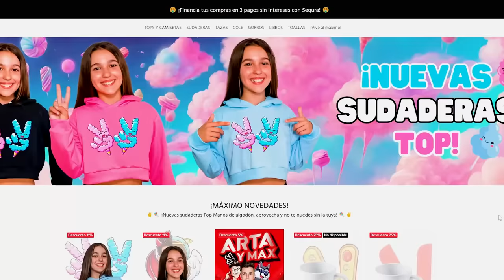¿QUIEN ES MEJOR NOVIO PARA MI HIJA? *Competición Unai vs Sergi*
Hoy vamos a hacer una competición entre mi hermano y el ex novio de mi hija para ver quien sería mejor novio para ella. ¿Quién ganará?